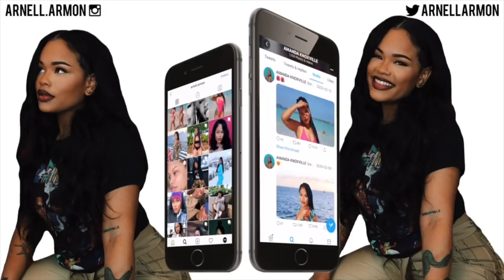WATCH ME GLOW UP!! | WIG INSTALL + SOFT GLAM MAKEUP | Arnellarmon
heyyy guys I missed you! in todays video I wanted to do a major GLOWUP because I haven't gotten glam in a while! I encourage you to join me while watching this if you have time :) also BLACK LIVES STILL MATTER!! Just because I'm uploading regular content again doesn't mean I'm not still supporting this movement!! This link includes everything you need in order to show your support :)

Products Used:

SKIN CARE
Brightening Cream

MAKEUP
Undereye Set
Setting Powder
Setting Spray
Lip Liner
Lip Gloss #1
Lip Gloss #2

I don't have a snapchat

Camera I Use: Canon 5D Mark IV & Canon EOSr
Editing Software I Use: Final Cut Pro X
Age: 25 years old
Location: Los Angeles, CA
Ethnicity: Black & Mexican